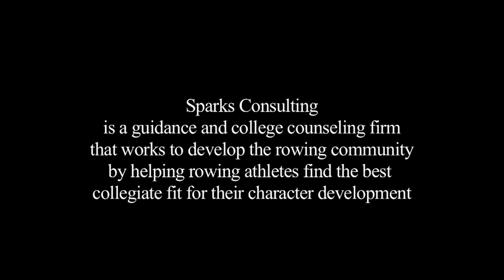Sparks Consulting - Rowing and Character Development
Film produced at Sparks Rowing Camp on rowing and character development.